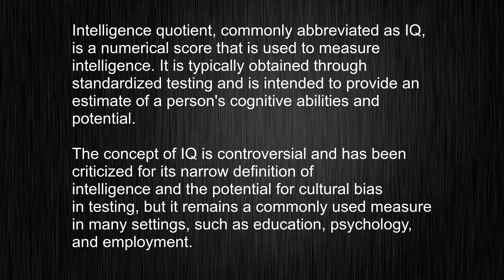Unlocking The Mystery Of "intelligence quotient" - Mastering The Right Pronunciation!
This video tells you what "intelligence quotient" means, how to pronounce it, provides a pronunciation guide and an accurate definition.
   00:00 Pronunciation
   00:26 Meaning

   - What is the meaning of intelligence quotient
   - How to say intelligence quotient
   - What is the definition of intelligence quotient
   - How to pronounce intelligence quotient

   Visit our free audio/video dictionary tutorial to learn how to correctly pronounce words/names and to learn their meanings, definitions, just like intelligence quotient definition and meaning in Merriam-Webster, intelligence quotient definition and meaning in Collins English Dictionary, intelligence quotient definition and meaning in The Oxford English Dictionary, intelligence quotient definition and meaning in Longman Dictionary of Contemporary English, intelligence quotient definition and meaning in Cambridge Advanced Learner's Dictionary, and more.